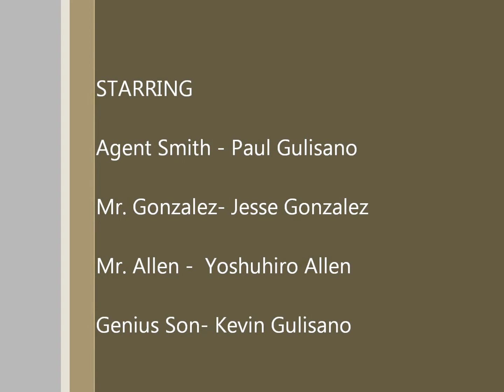The Taxman Cometh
Yet another presentation video from PAG  Productions from those who brought you Enron Rise Commercial.